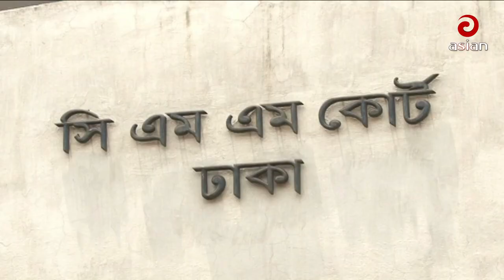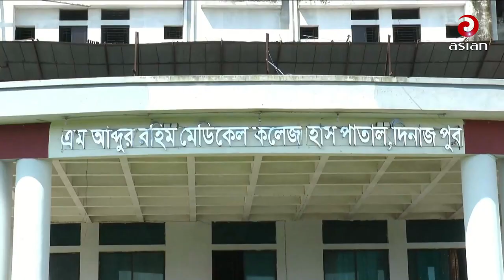সন্ধ্যা ৬টার সংবাদ | এশিয়ান নিউজ | ১৮ জুলাই ২০২৩ | Asian News